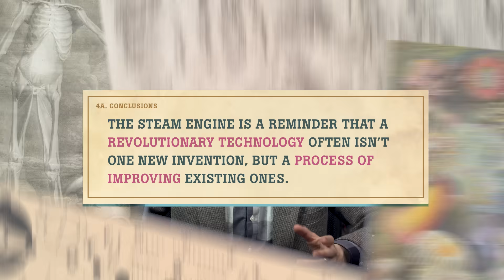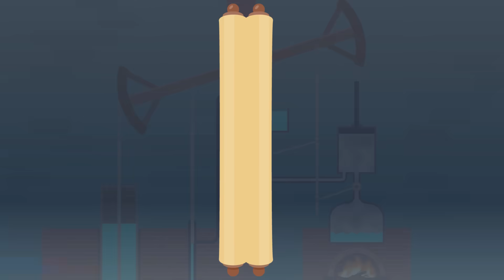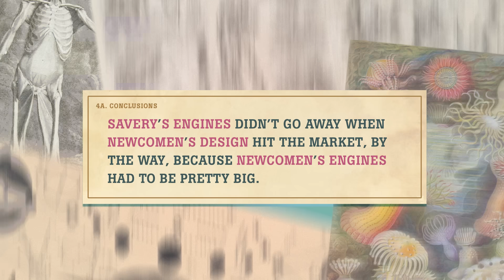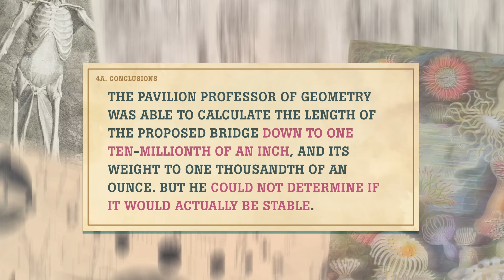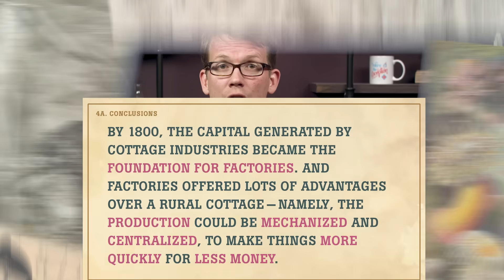The Industrial Revolution: Crash Course History of Science #21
You probably know some of the signs of industrialization in the nineteenth century: Trains connected cities, symbolizing progress. But they also brought about the destruction of rural lands, divisions between social classes, and rapid urbanization. But there's a whole lot more to talk about in this episode of History of Science!